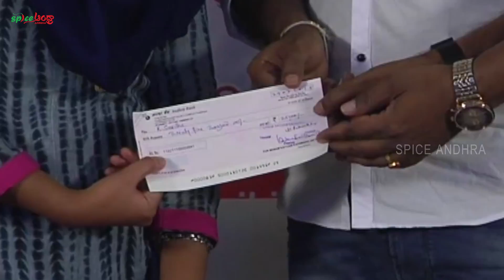Manam Saitham Press Meet Kadambari Kiran | Maruthi | Spice Andhra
Watch Manam Saitham Press Meet. The event was graced by Kadambari Kiran,  Maruthi,  Kona Venkat, Krishnudu & others.